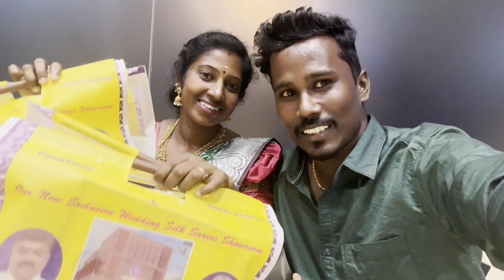என்னங்க Diwali mega Purshase புடிச்ச Wedding பட்டு Wear பன்றா💥 Kanchipuram புடவைகள் 💯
A.G.BABU SAH
ADDRESS :
No.69-70/1,Nadu Street,
Sheikpet,
Shop location :opp to talk office,
Kanchipuram-631501.
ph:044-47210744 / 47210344